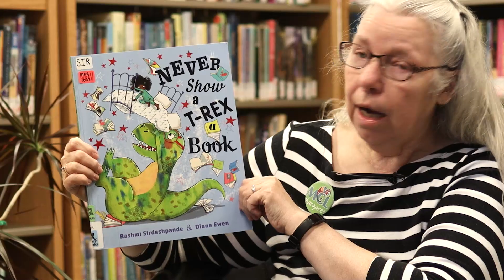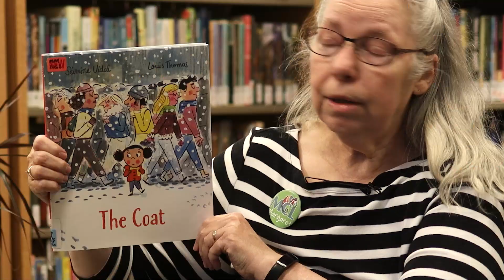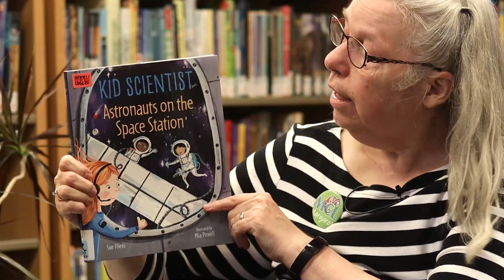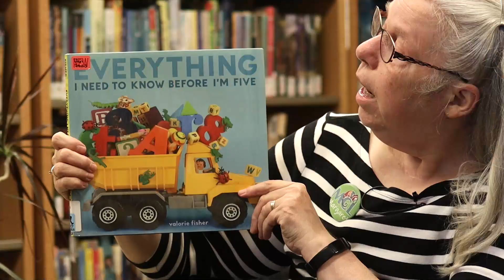New Children's Books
Join Margaret as she explores some of our new children's books!

Thank you @soaringpigstudios for editing this video!